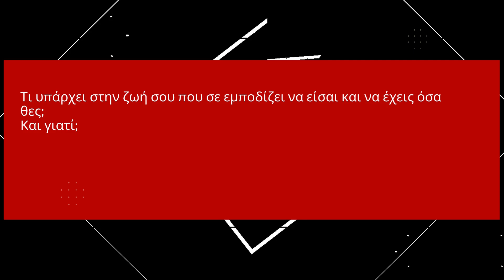Πως να θέτεις στόχους και να αναπτύσσεται σε όλους τους τομείς Μέρος 42#shorts